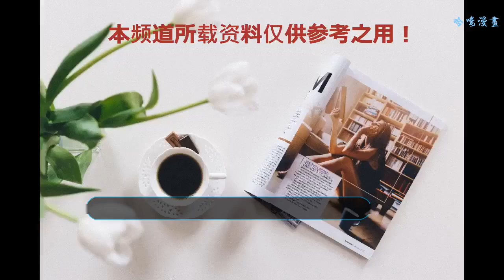據說這幾位中國明星是日本人民最喜歡的！大家也來猜猜看都有誰！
【點擊上方藍字關注「現代教育」每天推送】
    差一點我們就擦肩而過
    有趣 有用 有態度
    前陣子小編和大家分享了
    韓國的車銀優小哥哥
    以及韓國網友評選的
    中國五大“天才臉蛋”
    （沒看的朋友們可以點擊下圖）
    最近也有朋友問
    日本網友們
    都喜歡哪些中國明星呢
    其實，無論是過去還是現在
    也有很多中國明星被日本人所喜愛著
    今天小編就和大家分享一下
    日本人最喜愛的中國明星吧
    看看是否有你沒想到的
    張國榮
    哥哥是第一個，他在日本創下了華人歌手開演唱會的場次記錄，更有日本影評家認為：亞洲電影，從張國榮開始，以張國榮結束。
    成龍
    在80、90年代的時候，成龍的影響力在日本以及亞洲達到頂峰，萬千少女為之瘋狂，在成龍與林鳳嬌結婚的消息放出之后，有些粉絲無法接受，有的跳樓自殺，有的直接跑到香港去找成龍誓死要嫁給他。日劇天王木村拓哉都說成龍是他偶像，跟成龍拍照要蜷腿，不能高過成龍，以示尊敬。
    章子怡
    她在日本拍了很多廣告，算是在日本影響力最大的中國女明星了。在《臥虎藏龍》，《英雄》等大片之后，章子怡在亞洲算是火了，很多日本人開始認識這個中國的姑娘，進軍好萊塢后，影響力進一步的加大，《藝妓回憶錄》之后讓更多的日本認識了章子怡，也讓更多人成了她的粉絲。
    F4
    當年F4在亞洲簡直是紅到爆，一點都不夸張，其影響力讓內地的許多姑娘為之瘋狂，除了中國，F4最受歡迎的應該就是日本了，言承旭獲頒日本BestJeanist大獎的最佳國際藝人獎，成為首位獲此殊榮的華人，與日本首相夫人鳩山幸同臺領獎。
    王菲
    天后王菲在日本以及亞洲同樣是超高人氣，當年以一首《最終幻想》的主題曲《Eyes on me》賣了超過500萬的驚人銷量，在日本打開市場，讓許多人見識到了歌后的實力。電影《重慶森林》王菲算是徹底打開了日本市場，她是首位能在日本東京武道館開演唱會的華人。王菲在日本甚至被譽為繼鄧麗君之后的第２位“亞洲歌姬”。
    徐若瑄
    徐若瑄90年代在日本發布寫真一炮而紅，接下來出演了日劇，電影，做主持，拍廣告等，總之在日本大概是一線女明星的地位，而后又在日本組建歌團，專輯最好也賣過300多萬張的成績。甚至參加過日本的跨年節目“紅白歌會”。
    女子十二樂坊
    這是個很奇怪的例子。在國內根本不紅，偶然的機會去日本演出，竟然紅的一塌糊涂。《女子十二樂坊》專輯首日售出10，000張，兩個月內突破100萬大關。期間還獲得過多項榮譽。
    陳慧琳
    陳慧琳不僅在香港是廣告天后，在日本同樣人氣一級棒，因《鬼之棲家》以及唇彩廣告大受歡迎。2000年底成為4支廣告的最佳女主角。陳慧琳在日本接拍的廣告都是知名品牌。
    黃曉明
    看到黃曉明是不是有點小驚訝，是的，黃曉明曾入選過日本選出的亞洲十大男星，這足以說明他在日本人眼中的人氣。
    當年和劉亦菲的《神雕俠侶》算是讓日本影迷認識了黃曉明，《新上海灘》在日本播出后，黃曉明吸了一大波粉絲。還在日本舉行過2000人的小型演唱會，他在上海拍攝電影《葉問》時，一批50歲左右的大媽級粉絲團千里迢迢來到上海為其加油。
    楊坤
    大家可能覺得很奇怪，楊坤又不紅！可是他在日本的卻紅了一段時間，特別受日本女性的青睞，因為他身上有種黑幫的風采。經常被日本邀請拍黑幫角色，深受日本婦女的喜愛。
    哈哈哈哈，看了之后
    有沒有你猜中的呢